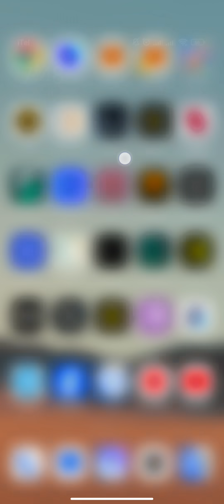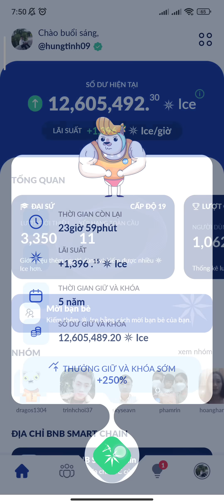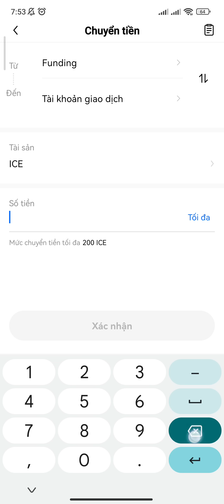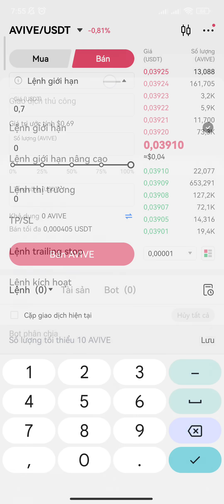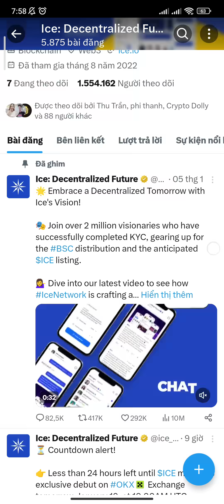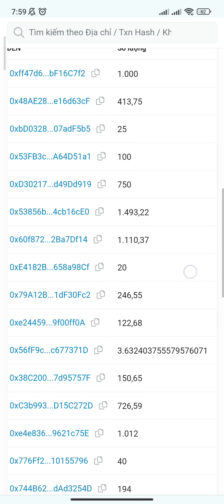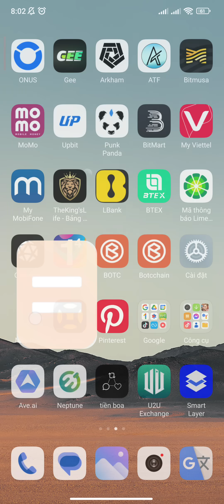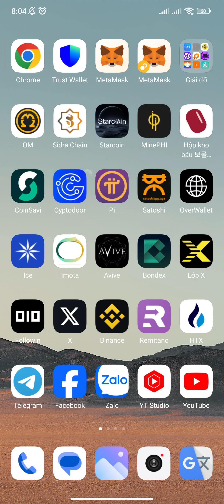ICE NETWORK HƯỚNG DẪN THAO TÁC BÁN TRÊN SÀN OKX TỪ A ĐẾN Z MỌI NGƯỜI PHẢI LÀM NGAY | Kiếm Tiền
ĐĂNG KÝ SÀN OKX KYC BẢO MẬT MUA BÁN | Kiếm Tiền

ICE NETWORK ĐÃ TRẢ VỀ SÀN OKX MỌI NGƯỜI KIỂM TRA NGAY CHÚC MỪNG MỌI NGƯỜI KÈO TIỀN TẾT | Kiếm Tiền

OPENEX KÈO SÀN VIP NĂM 2024 MAINNET SÀN CON CƯNG CỦA DEV CORE | Kiếm Tiền

ICE NETWORK LIÊN KẾT VÍ SÀN OKX VÀO APP ICE NHẬN AIRDROP NGÀY 17 THÁNG 1 NĂM 2024 | Kiếm Tiền

ICE NETWORK KYC BƯỚC 2 THÀNH CÔNG 100% XÁC MINH MẠNG XÃ HỘI X LÀM NGAY | Kiếm Tiền

SIDRA BANK NGÂN HÀNG DEFI WEB 3

ICE NETWORK HƯỚNG DẪN KYC CẤP 1 CƠ CHẾ MỘT THÁNG KYC MỘT LẦN | Kiếm Tiền

ICE NETWORK HƯỚNG DẪN KYC CẤP 1 | Kiếm Tiền

AVIVE WORLD KÈO VIP TREND WEB3.0

1. ĐÀO PI NETWORK

6. Đ.KÝ SÀN BINANCE: MUA BÁN TẤT CẢ COIN